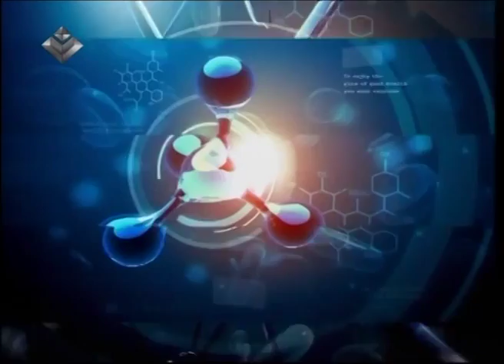Consilium Lider TV İmplant Dent klinikası 18 09 2015